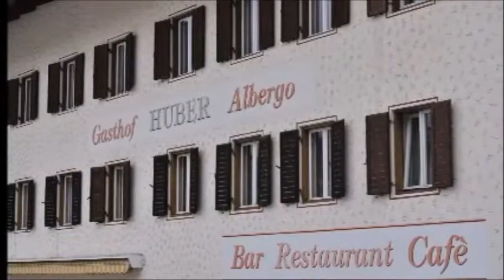passeggiata molto, molto distensiva... in Val di Braies